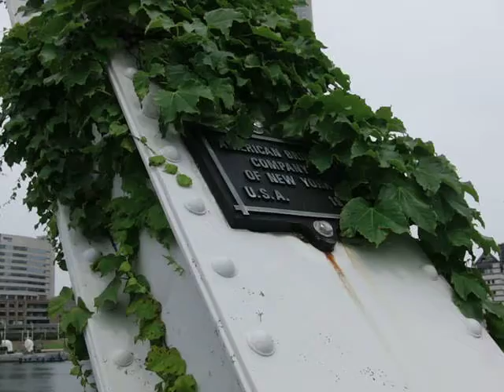AMERICAN BRIDGE COMPANY OF NEW YORK USA 1907 と風景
橋・・・AMERICAN BRIDGE COMPANY OF NEW YORK USA 1907 の風景
朝の散歩2010/06/２０
横浜レンガ倉庫前付近